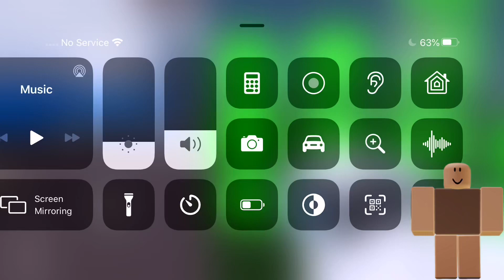If I were in a Roblox story (part 2 in 20 likes)